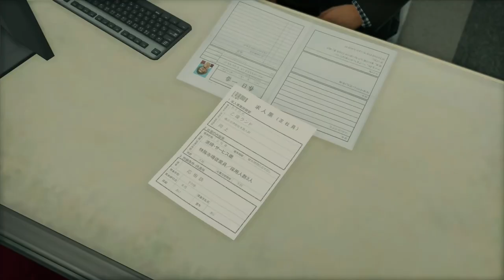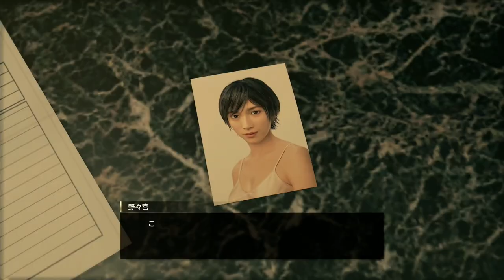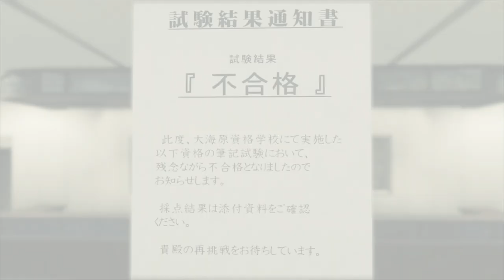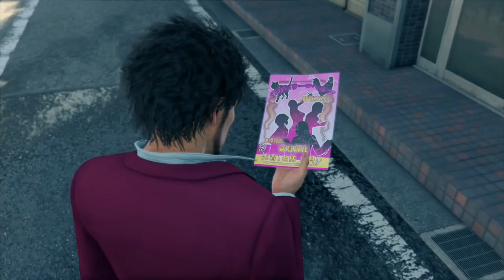Ryū ga Gotoku 7: Hikari to Yami no Yukue (Yakuza: Like a Dragon) (PS4 PRO) - Longplay part 5